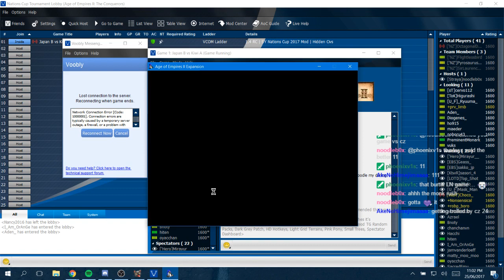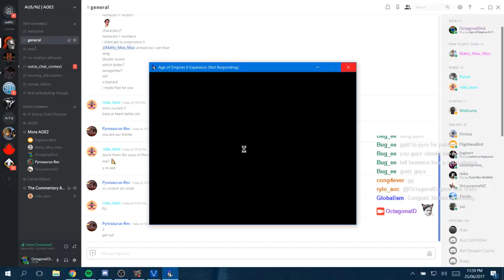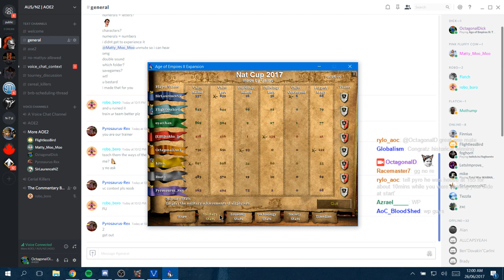Nations Cup - NZ A vs Japan B Game 2